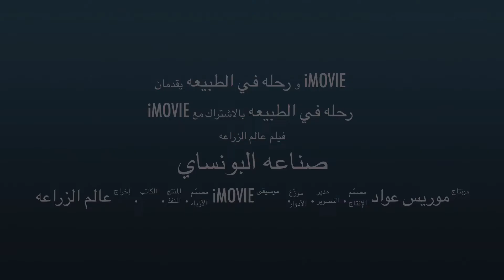The art of dwarfing trees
فن تقزيم الاشجار

رابط لرؤيه النباتات والورود